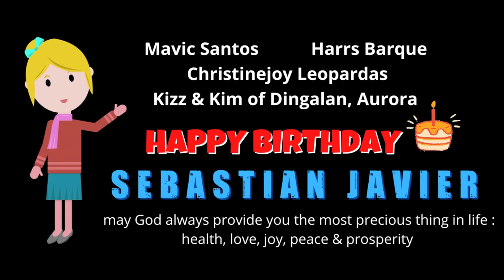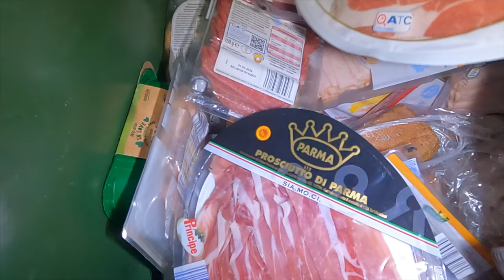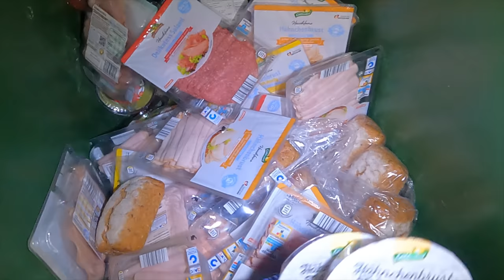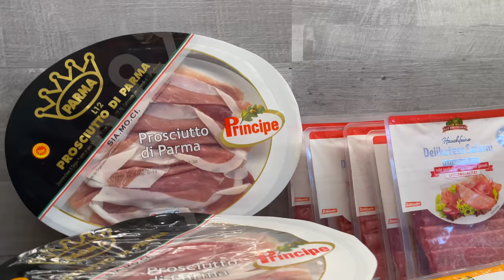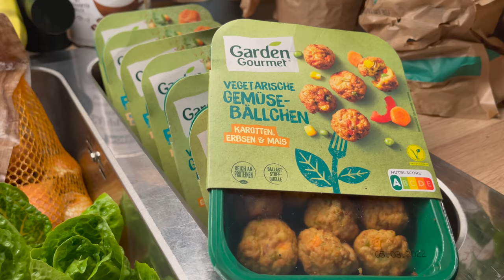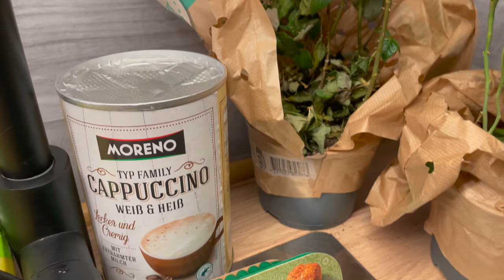Dumpster Diving (Germany) : SISILIP LANG PERO NAPAHALUKAY SA GANDA NG MGA BASURA 🤩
Dumpster Dive
search through dumpsters or similar rubbish containers for edible food or items of value.

Hello Viewers,

We Dumpster Dive NOT just to save a part of our weekly budget but also to share some of our salvaged foods / goodies to the less fortunate members of our community! But it doesn’t mean that we will salvage everything, including rotten meats and veggies! We will NOT endanger our friends and family’s HEALTH! It is us who sees and smells how rotten the meats are, so when we throw them back in the BIN, STOP telling us to get them just to please you…

Unless those people who keeps telling us to TAKE ALL can sponsor us a bigger CAR or a TRUCK including the GAS, we might consider…  or how about paying the FEE for a logistic company that will bring all those in the bin to Africa / India… but, are they still EDIBLE when it get’s there?

so please… think before making comments you can’t even do by yourself ✌️

We are saving what we can and we will help according to what we have!!!